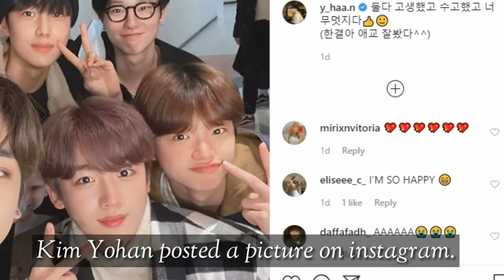Are former X1 Members creating a unit?